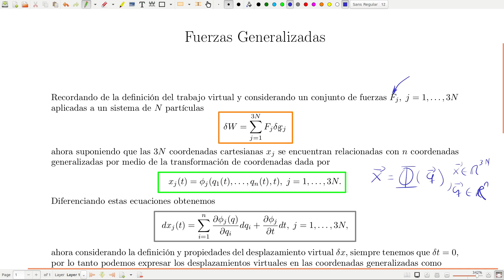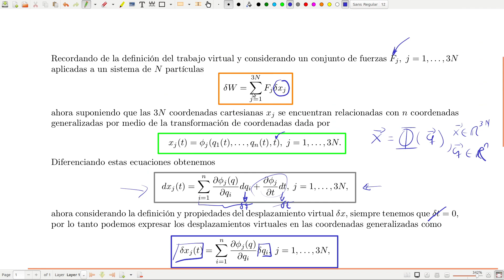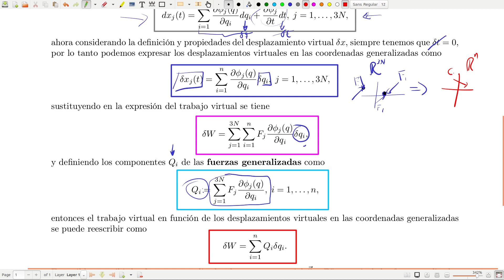[MAI] Fuerzas Generalizadas